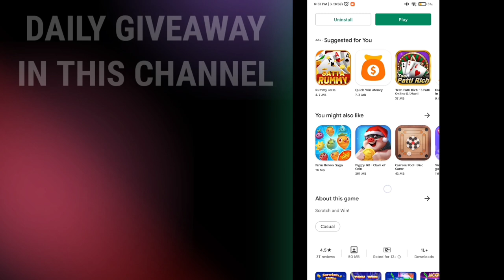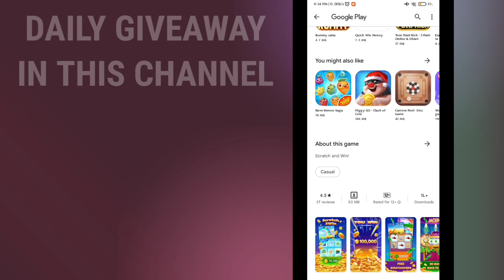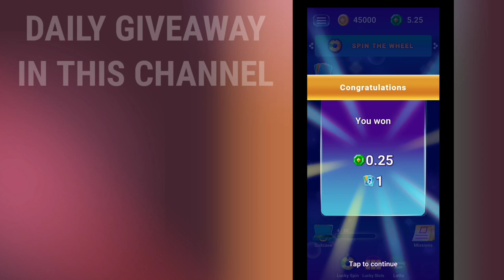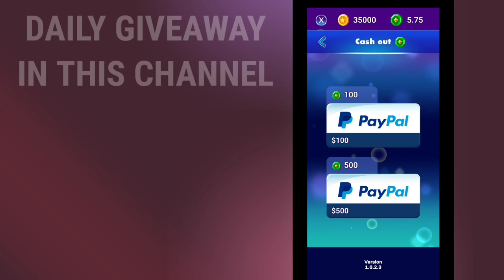scratch2win app review | scratch 2 win app se paise kaise kamaye | scratch 2 win app real or fake?